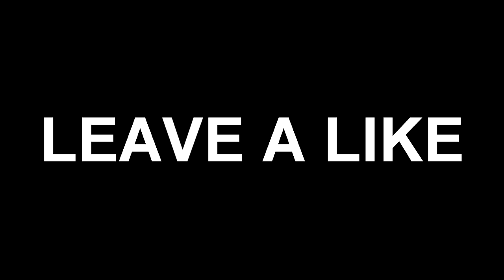WHO CAN HIT IT FIRST?! - BO2 Trickshotting (HILARIOUS STAKE)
Who can hit it first, tenser or myol... Don't forget to drop a like for that hilarious stake and more bo2 trickshotting videos!